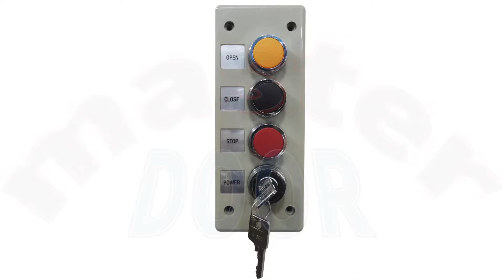Como conectar botonera al motor SG300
En este vídeo nuestro técnico Luis Carlos Mendoza te muestra de forma sencilla como se realiza la conexión de la botonera de 3 pasos con switch de llave para operador SG300.